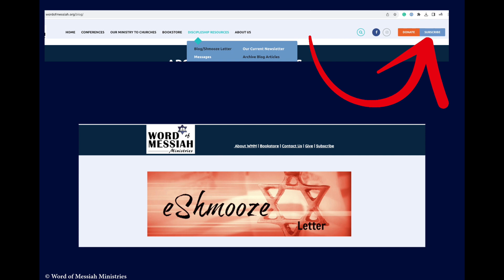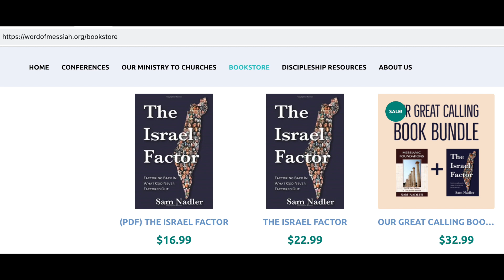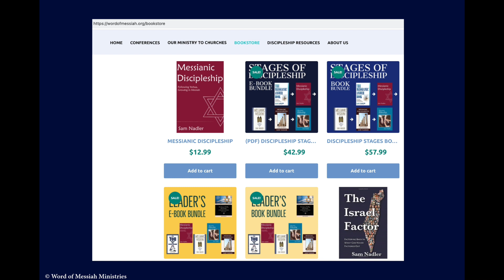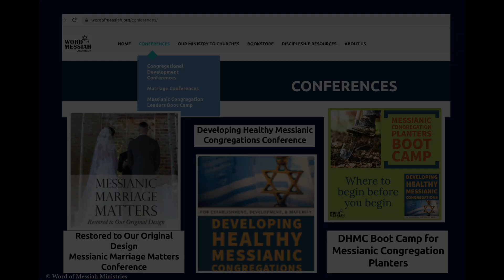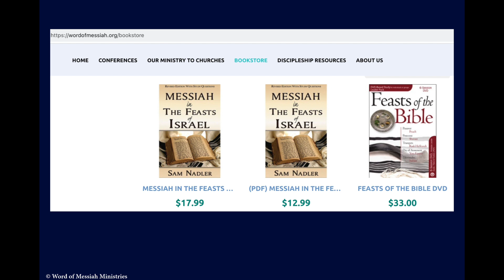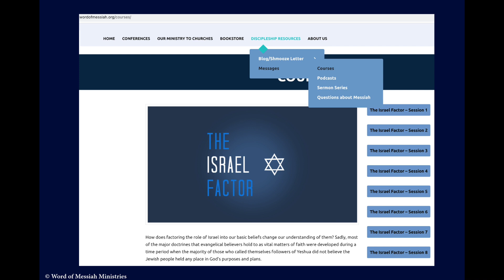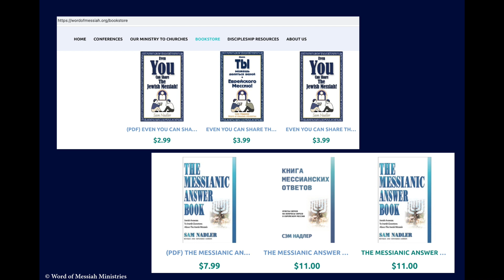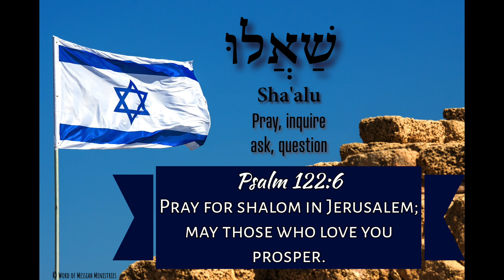SWAT Radio Sam Oct2023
Sam Nadler of Word of Messiah Ministries was interviewed by Doug McCary of SWAT Radio on October 12, just five days after the attack on Israel (Oct. 7, 2023). This recording has been used with their permission.

It is an audio file, but informational slides are also inserted throughout the recording.

Humanitarian donations for Israel may be made through Click on the "donate" banner.

Many resources were mentioned and are available We appreciate your purchases through our website as it supports our ministry and outreach "To the Jew first, and equally to the Gentile." (Romans 1:16.)

Pray for the Peace of Jerusalem; may they prosper who love you. Psalm 122:6